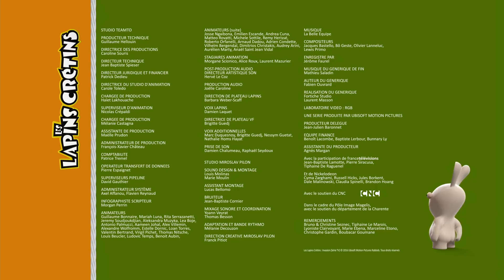Les Lapins Crétins Invasion - Croisière crétine (S3E76)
Mamie part en croisière. Malheureusement pour elle, elle confie l’organisation de son voyage à un couple de lapins aventuriers. Tous ensemble, ils prennent la direction de la préhistoire. Au programme de l’excursion, rencontre avec les autochtones, achat d’artisanat local et chasse au grand fauve.